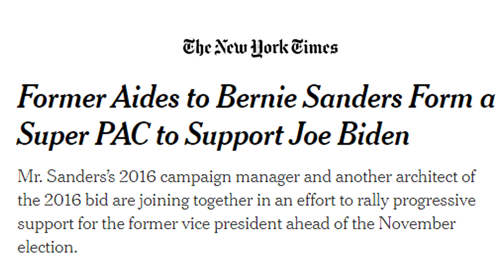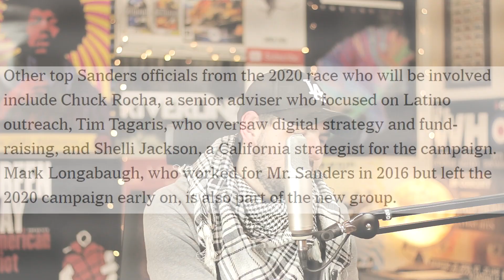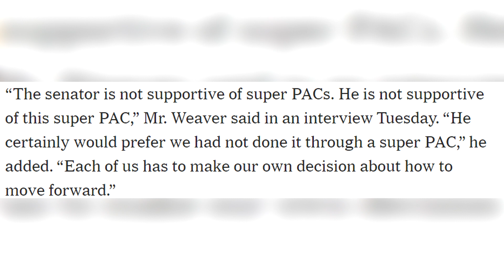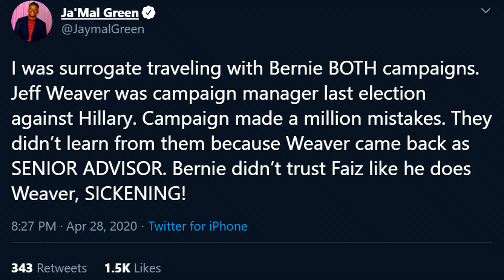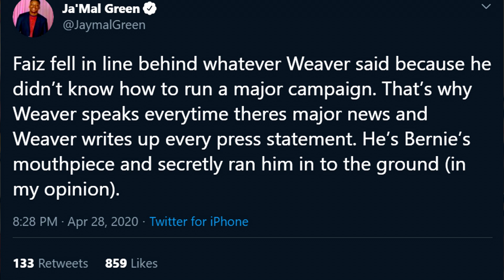Bernie Sanders Former Aides Create Super PAC to Support Joe Biden